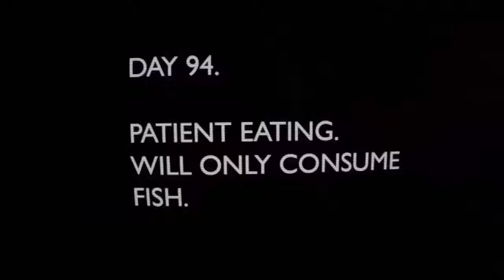Mermaid Down 2019 Film Explained in Hindi Urdu Summarized Fantasy Horror.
Mermaid Down (2019) Thriller movie explained in Hindi Urdu. The American Horror Thriller film “The Mermaid Down” story summarized with a complete ending in explanation. The Plot is about a mermaid whom some fishermen catch her from the ocean for the sake of money. Tails and fins of this beautiful looking creature are removed and she is sent to a mental asylum. She tries to convince people that she is not from our world. She lives in the water below and she is a mermaid but no one believes her. Now she takes revenge with all those who have persecuted her. You may not believe but some fantasies and myths Are Real. They Exist!

Credits:

Images and footage Source: Jeffrey Grellman Films

Director: Jeffrey Grellman

Screenplay and Writer: Kelly Lauren Baker